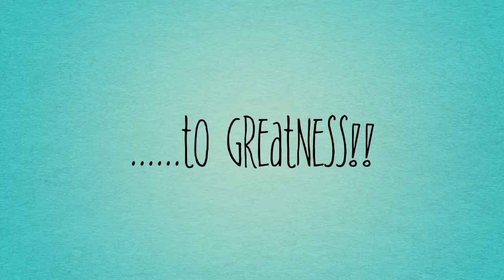GMO PRODUCTION CLIP - JADA FACER.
A Tribute Trailer To The Awesome Talent Of JADA FACER.